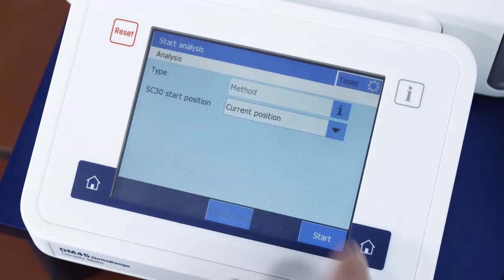density liquiphysics flavours